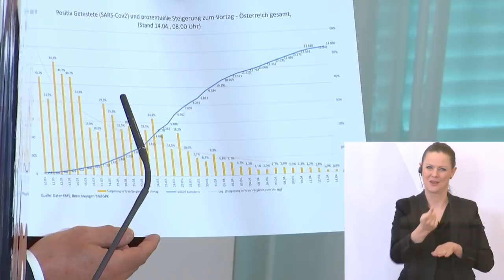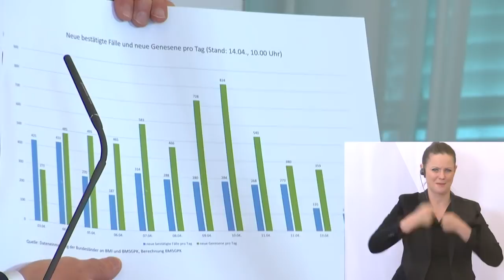Pressekonferenz über Aktuelles zum Coronavirus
Bundeskanzler Sebastian Kurz, Vizekanzler Werner Kogler, Gesundheitsminister Rudi Anschober und Innenminister Karl Nehammer informierten über Aktuelles zum Coronavirus am 14. April 2020.